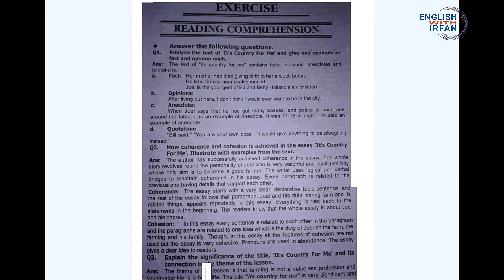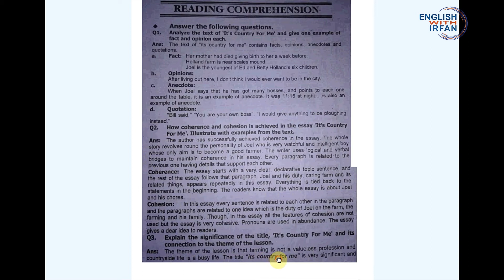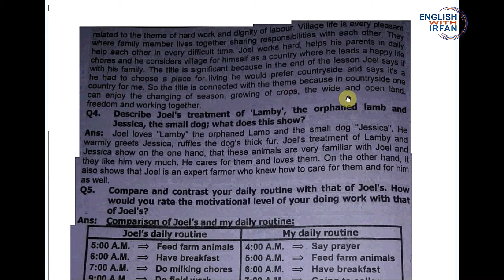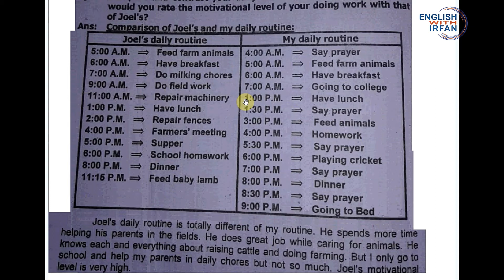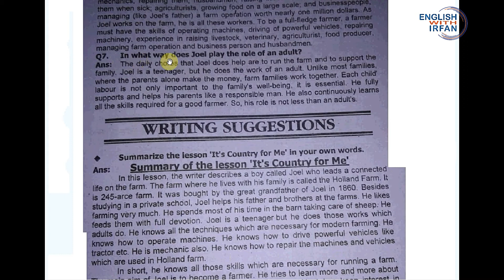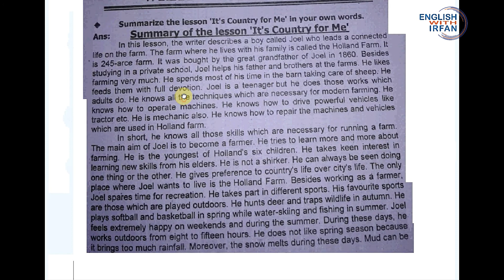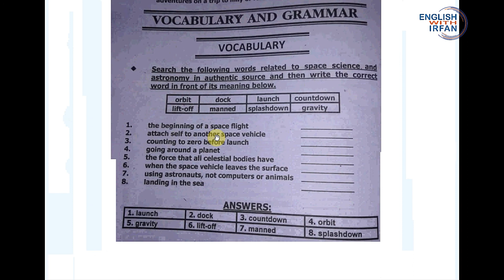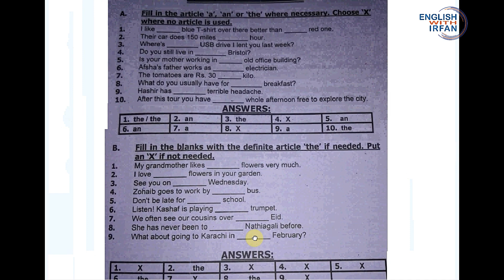UNIT 5 QUESTIONS & ANSWERS, GRAMMAR EXERCISE S FBISE NEW ENGLISH BOOK FIRST YEAR.mp4